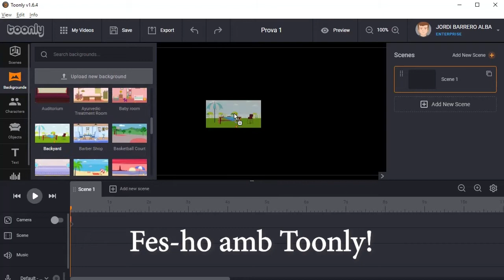Promocional Toonly per la creació d'animacions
Vols crear un vídeo docent de forma senzilla utilitzant animacions? Descobreix Toonly! Pregunta a la Factoria de la URV per poder utilitzar la nostra llicència.